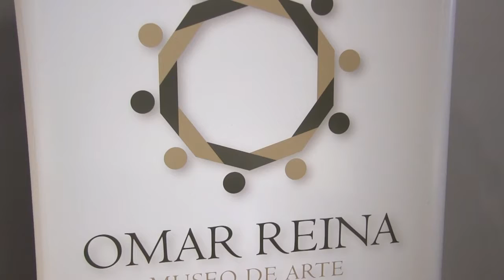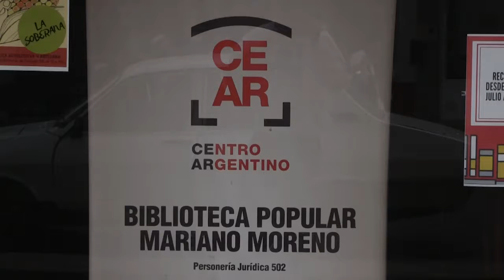GESTIONAR SOBRE LO PÚBLICO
Una oportunidad única tendremos los sanrafaelinos, en ocasión de exponerse en el Centro Cultural Argentino las obras del artista plástico Fernando Fader.